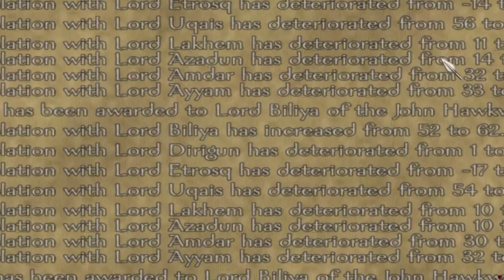Road to Bannerlord! #12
With Bannerlord on the horizon it's time to go back to Calradia and conquer the lands! The goal for this series is world domination!

If you enjoyed this series please consider a like or comment so I know to keep making them :)